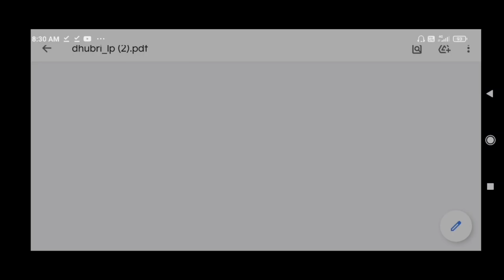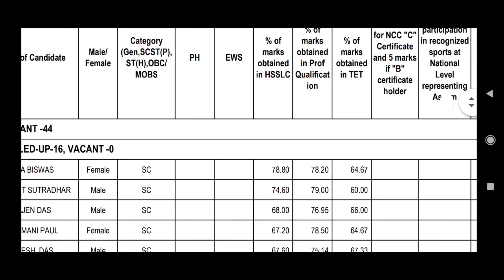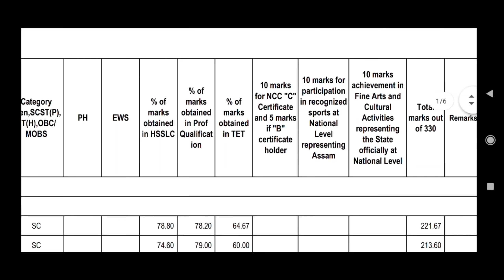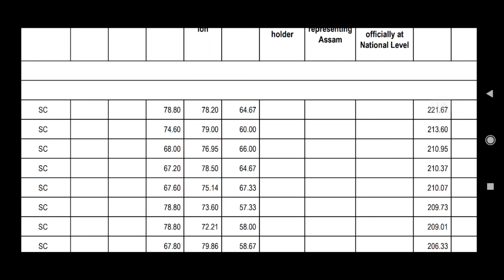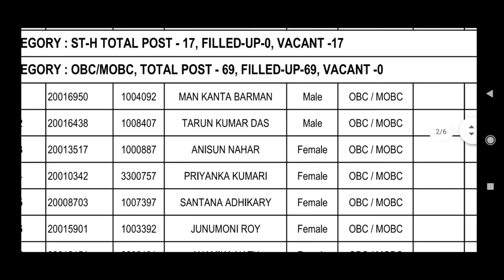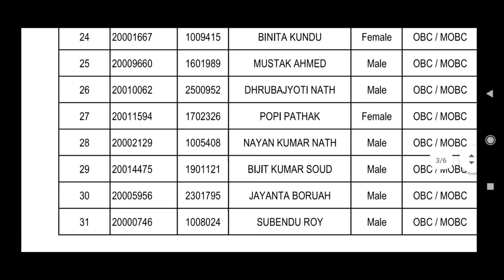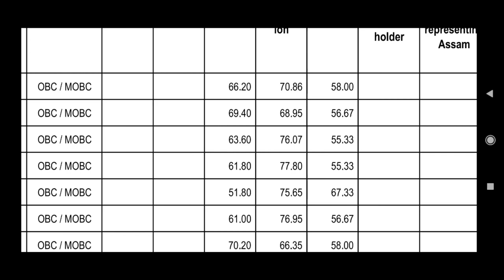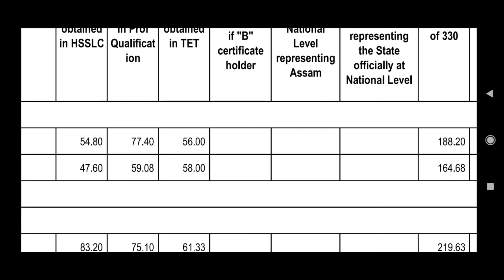LP +UP ৰ TET ৰ মেৰিট লিষ্টৰ বিশেষ খবৰ || SSA ৰ পৰৱৰ্তী লিষ্টত কি হ’ব ? @Kumar Basanta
Special TET ৰ গুৰুত্বপূৰ্ণ সকলো ভিডিঅ’ পাব তলৰ লিংকত

Higher Secondary TET ৰ বাবে প্ৰয়ো সকলো ভিডিঅ’ তলৰ লিংকত পাব ৷